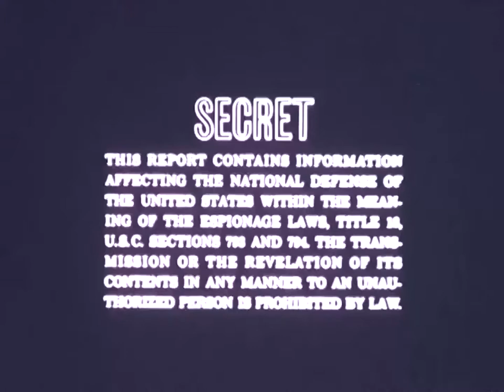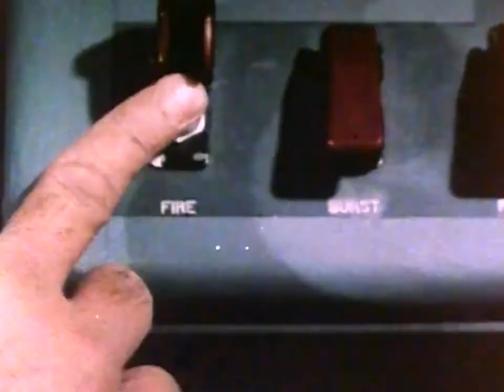Dr. Zhivvago - Transatlantic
2018
song and editing by Cornelius Koch